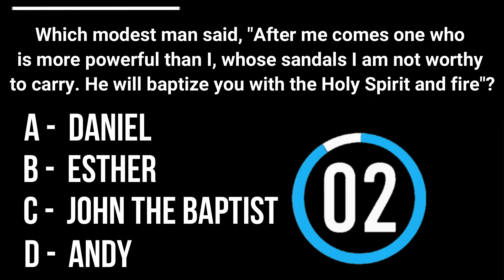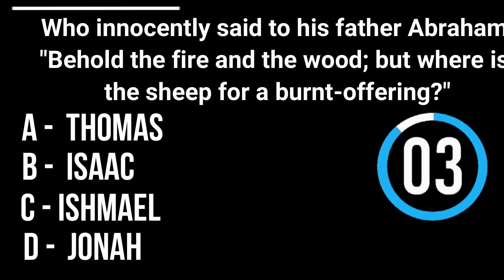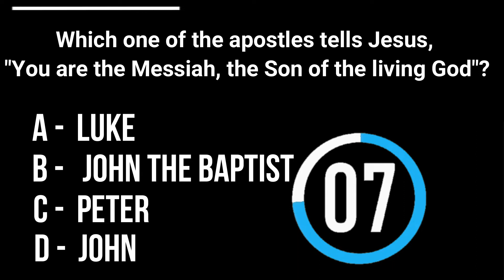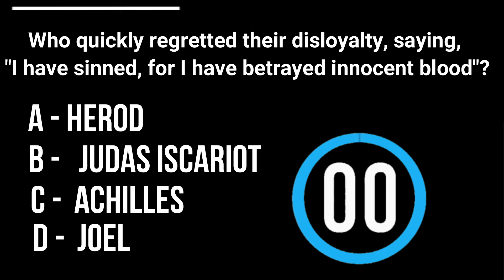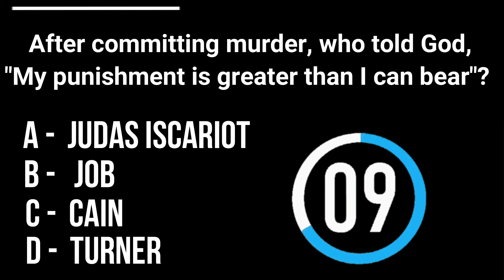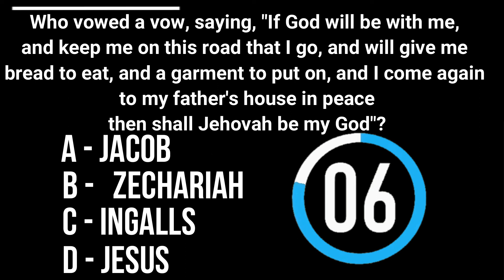BIBLE QUIZ with answers for youth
popular sda hymns
sabbath songs sda hymnal
sda hymn songs
sda hymnal songs with lyrics
sda hymns songs
old sda hymnal songs
sda songs of praise
best sda hymnal songs
sda praise and worship songs
sabbath songs sda
adventist hymns songs
sabbath songs sda and lyrics
sda hymns on stewardship
sda sabbath songs
sda hymnal sabbath songs

sda hymns of praise
sda hymnal with music
sda church hymnal
most popular adventist hymns
sda hymns
sda worship songs
sda hymnal online
prayer hymns sda
sda communion hymns
adventist hymns
hymnal songs sda
sda hymns of praise and worship
sda hymn
sda hymns about prayer
sda songs hymnal
worship & song hymnal
adventist hymnal songs
morning worship songs sda hymnal
prayer songs sda hymnal
sabbath hymns sda hymnal
adventist hymnals songs
sda hymns about faith
sda hymns on prayer
sabbath day lyrics
sda songs hymns
sda hymnal with tunes
famous sda hymns
adventist praise and worship songs
best sda hymns
sabbath hymnal songs
sda hymnal music
sda hymnal chords
sda hymnal with chords

Website Design & Development Services Fast, Affordable and Responsive.

sabbath songs sda
adventist hymns songs
sda sabbath songs
best sda hymn songs
sda church hymnal
sda hymns
sda worship songs
sda hymnal online
prayer hymns sda
sda communion hymns
adventist hymns
hymnal songs sda
sda hymnal songs youtube
sda hymn
sda songs hymnal
worship & song hymnal
adventist hymnal songs
sda audio hymnal offline
adventist hymnals songs
sabbath day lyrics
sda songs hymns
famous sda hymns
best sda hymns
sabbath hymnal songs
sda lyrics
sabbath hymns sda hymnal lyrics
seventh day adventist hymns
songs of thankfulness and praise
online sda hymnal
old sda hymnal
hymnals sda
sda hymnal lyrics
popular adventist hymns
seventh day adventist hymns songs
seventh day adventist gospel songs
old sda hymnal online
sda prayer songs
sda praise songs
sda praise and worship songs with lyrics
sda hymnal list
sda prayer songs
sda praise songs
sda hymnal list
online sda hymnal
old sda hymnal
hymnals sda
sda hymnal lyrics
popular adventist hymns
sda hymns about unity
sda youth hymnal
sda hymns songs
sda hymns download
sda hymns pdf
youtube sda hymns
sda hymns lyrics
sda hymns mp3 download
sda church hymns youtube
seventh day adventist adventist hymnal download
old and new sda hymnal
sda hymns about love
sda hymn books collection
sda hymn book download
sda hymnal
sda hymns
adventist hymns
sda hymns list
adventist hymn
sda hymnal online
sda hymnal book
sda hymnal download
sda hymnal songs mp3 downloads
sda hymnal complete

sda church hymnal
sda sabbath songs
sda hymnal praise and worship songs